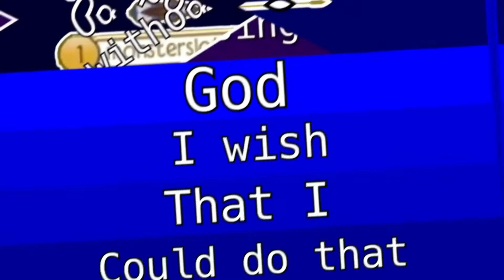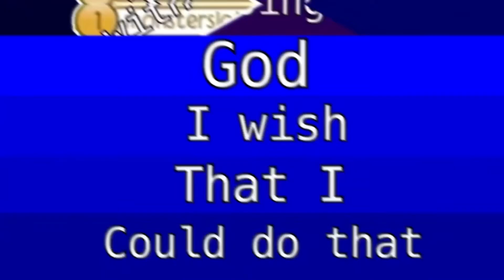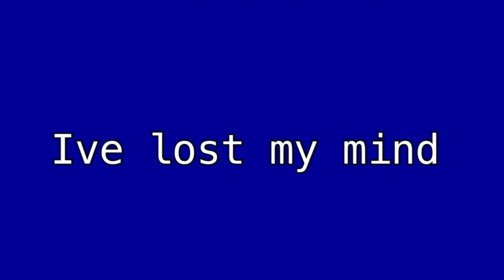Good 4 u ⚠️curse word⚠️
Hey guys! Welcome back to another video. And I’m actually posting on time! Who knew I could do that? Surprising I know, anyways you probably noticed that I changed the thumbnail. Well that’s because I’ve lost all inspiration to draw, well draw thumbnails at least. Maybe one day I’ll get the motivation to do it again but for now it’s just gonna be this. I don’t own the song, the owner(s) are

Song-

Apps used-

Editing- Videostar
Thumbnail- PicsArt
Animal jam
Friends channel

Socials~

Animal jam insta

TikTok gacha